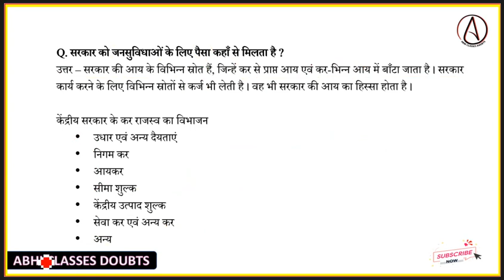सरकार को जनसुविधाओं के लिए पैसा कहाँ से मिलता है || Sarkar ke pass paise kaha se aati ha